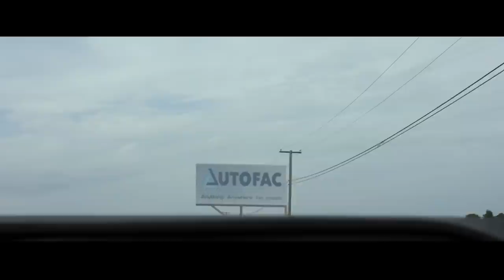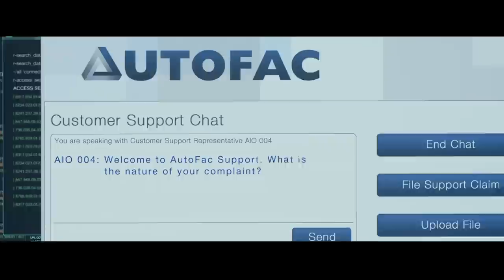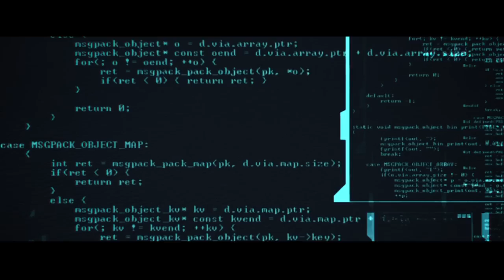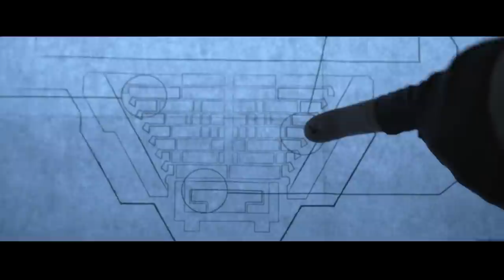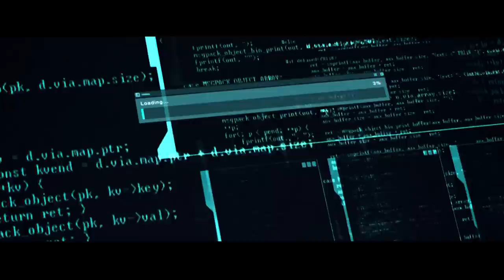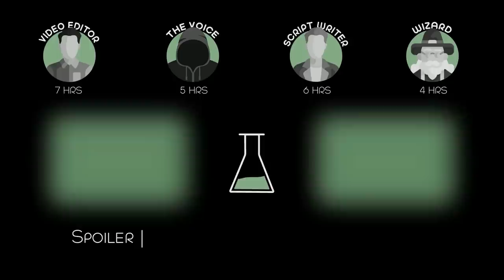Nuclear War in 2024 Kills 99,9% of Humanity, The Survivors Battle AI for Resources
Society and the world as we know it has collapsed. A massive, automatic factory operates according to the principles of consumerism; humans consume to be happy, and in order to consume continuously, they must be denied freedom of choice and free will. When a small band of rebels decide to shut down the factory, they discover they may actually be the perfect consumers after all.